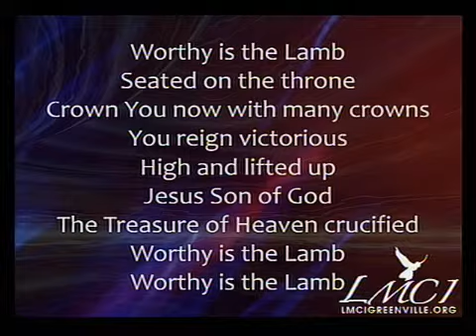The Bread of Life - Liberty Ministries - Rick Bagwell